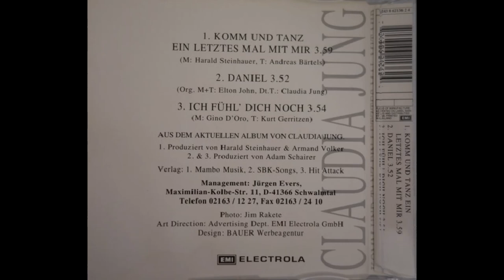Claudia Jung - Daniel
Deutsche Aufnahme von "Elton John - Daniel" aus dem Jahr 1995